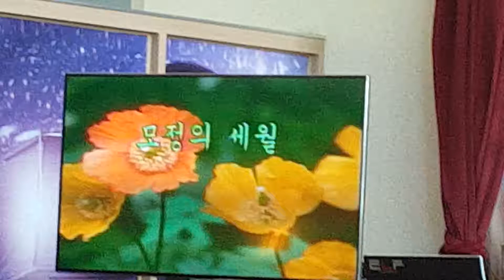용인시 문화협회 가수정해웅 모정의 세월